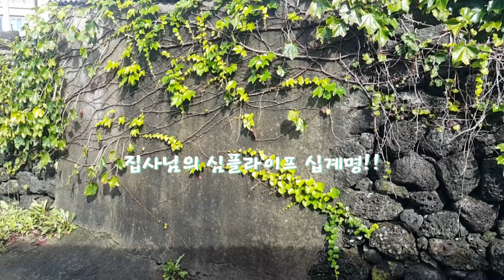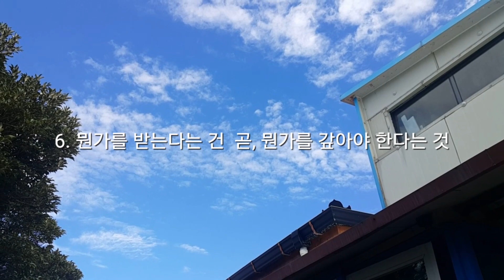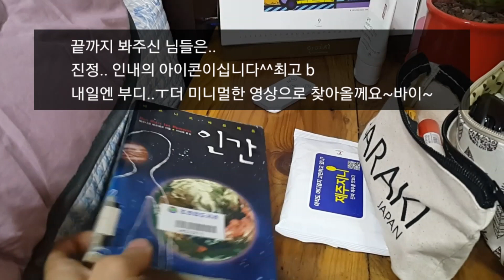무화과&포도 수확에서 깨닫는 심플라이프 십계명!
심플한 삶을 위한 자세, 고양이에게도 배울게 있다